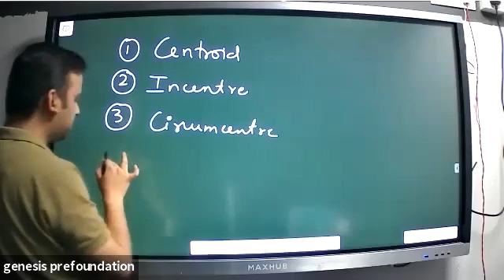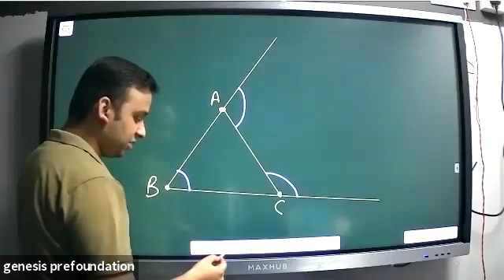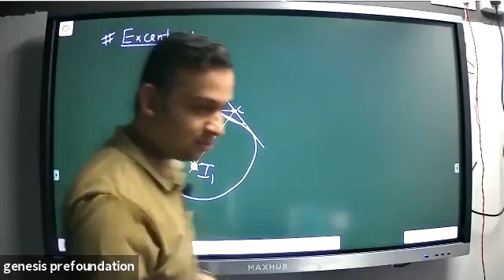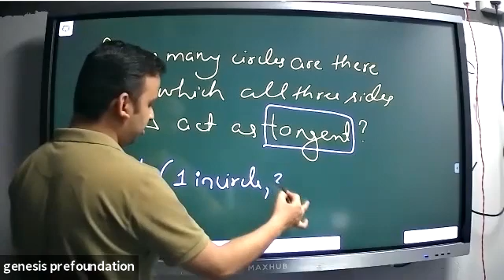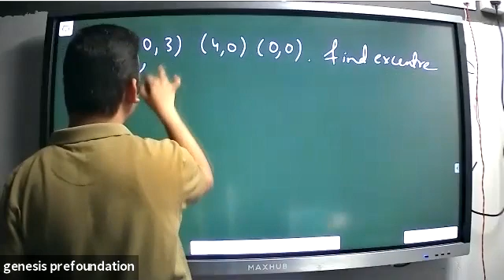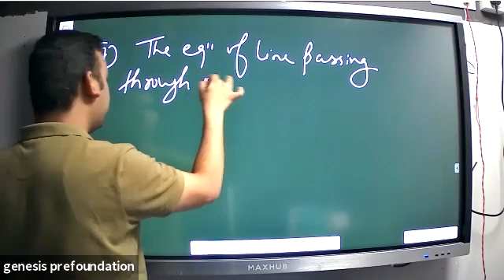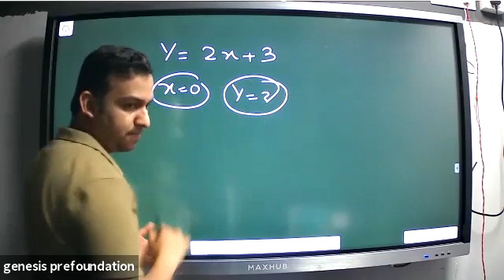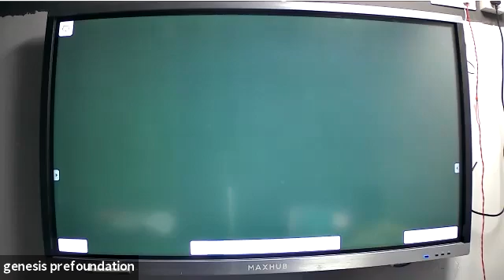Coordinate geometry part-9 (IX) (Maths) (Piyush Sir) (27-05-21)